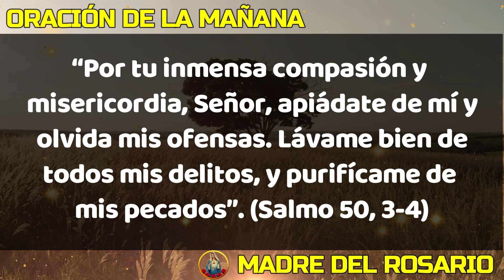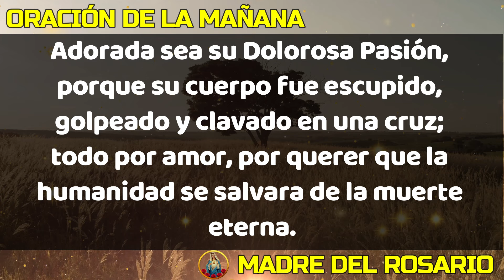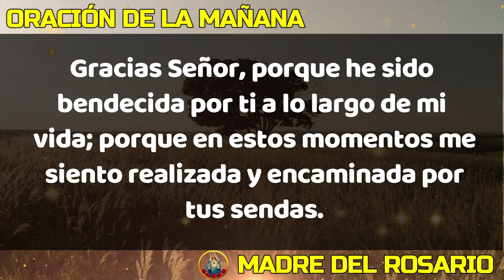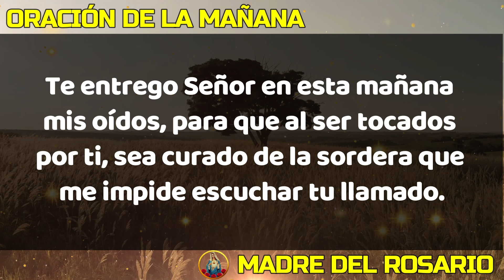☀️ ORACIÓN DE LA MAÑANA ☀️ VIERNES 16 DE FEBRERO DE 2024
Dios los bendiga abundantemente y nuestra Madre del Rosario interceda por cada uno de nosotros. VIERNES 16 DE FEBRERO 2024.